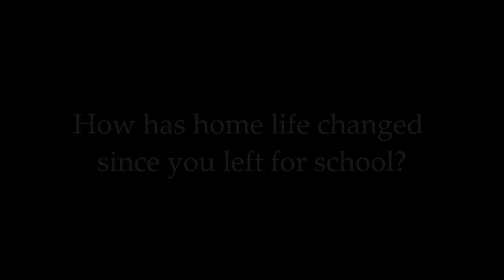Wilson Mustang Diary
Friendswood High School 2011 graduate, and Millsaps College sophomore, Kevin Wilson discusses his first year of college, coming home to Friendswood and more.